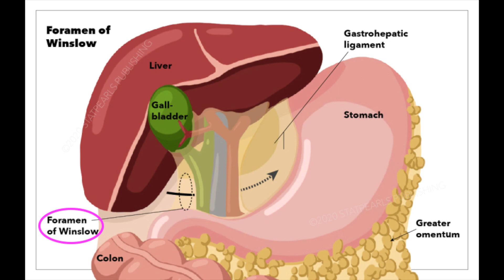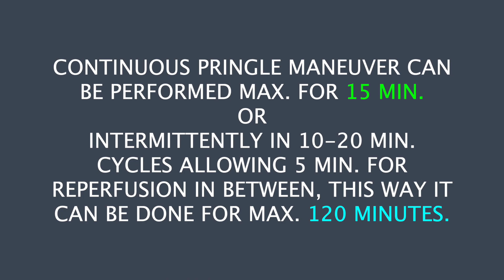Pringle maneuver or Pringle manoeuvre or Pringle manœuvre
Demonstration of Pringle's maneuver on a dead body (cadaver)

0:00 Welcome to Dr. SAM's Anatomy Classes
0:11 Epiploic foramen or foramen of Winslow
0:59 Compressing hepatoduodenal ligament
1:12 Pringle maneuver
1:47 Anatomy by Dr. Azmi

Anatomy Quiz Short Videos by Dr. SAM